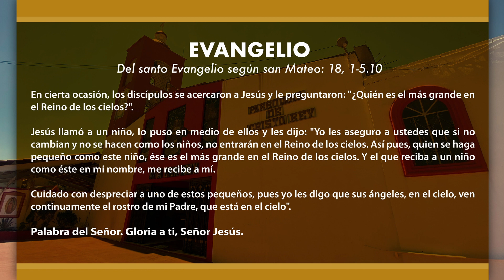Evangelio del día lunes 02 de octubre de 2023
evangeliodeldia lunes 02 de octubre de 2023
Pbro. Dionisio Efrén López Cortés
Parroquia de Cristo Rey
Zona 4 Decanato 3